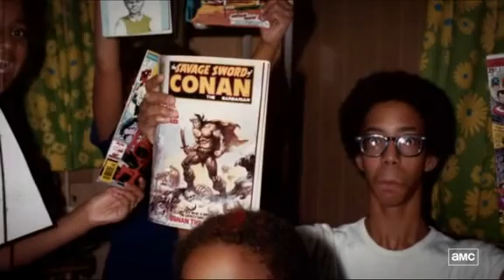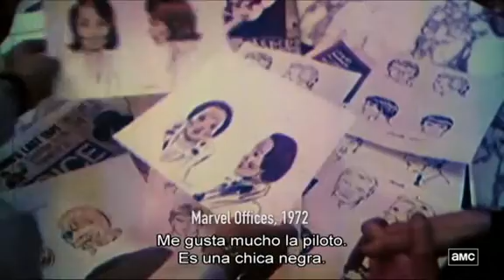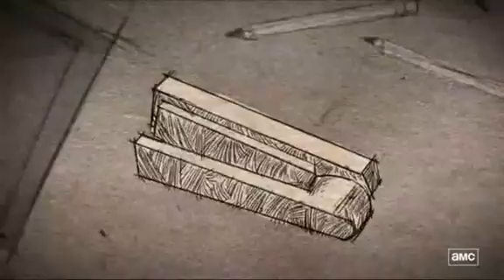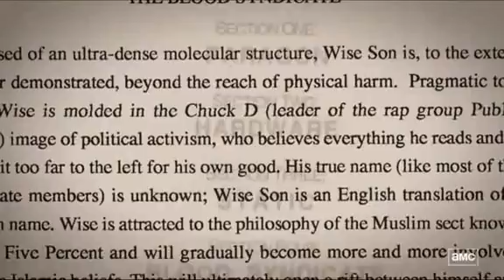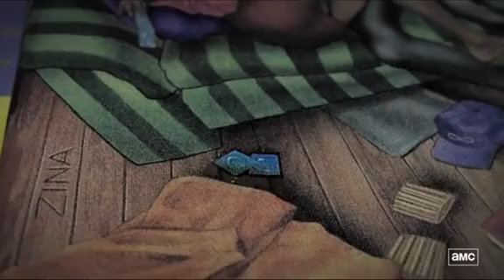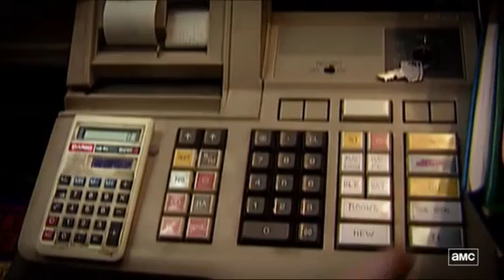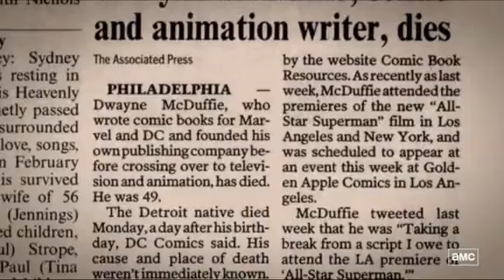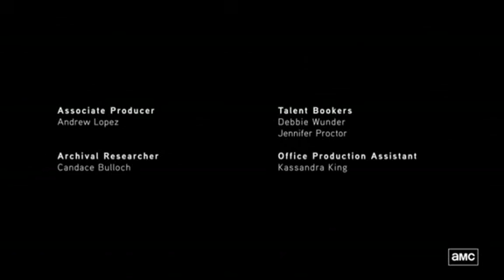La historia secreta del cómic #5: El color de los cómics